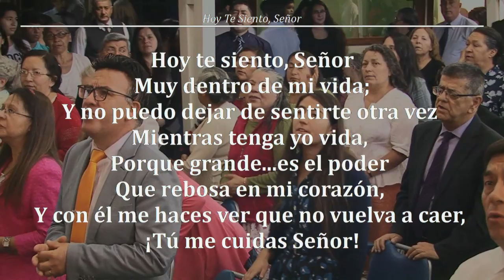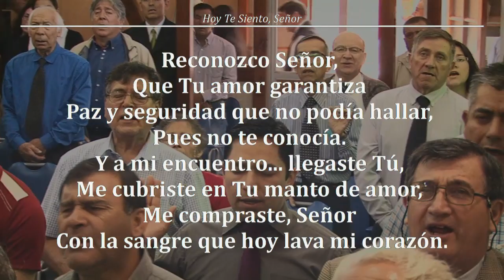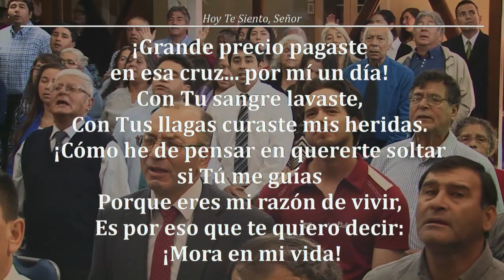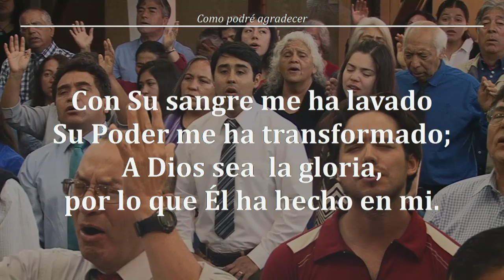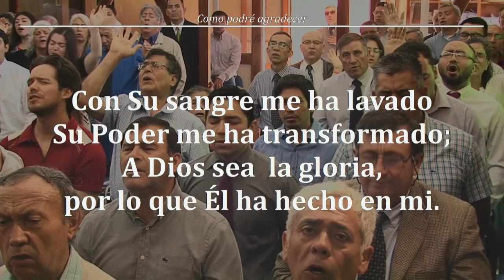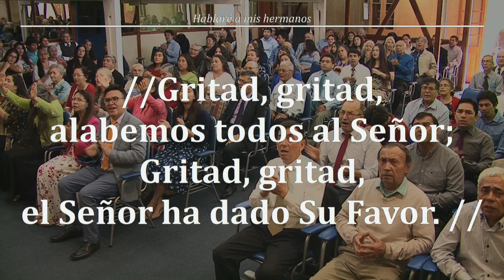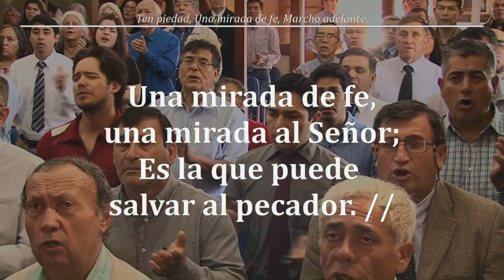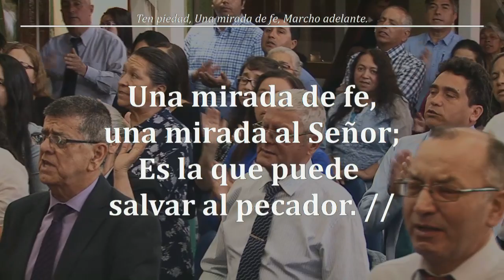2018 1223d - Servicio de Alabanzas (Devocional)